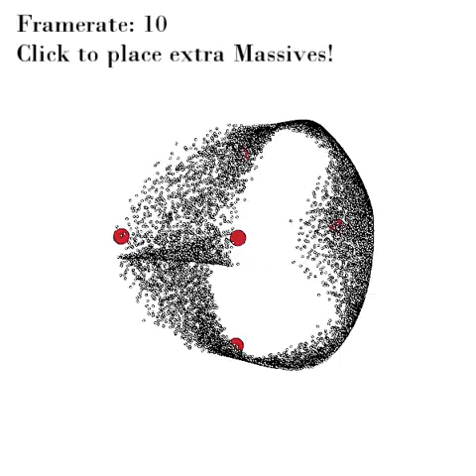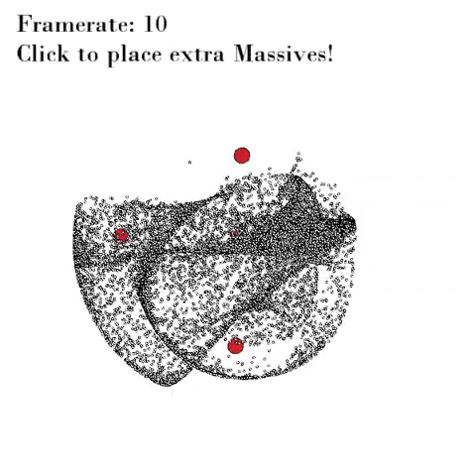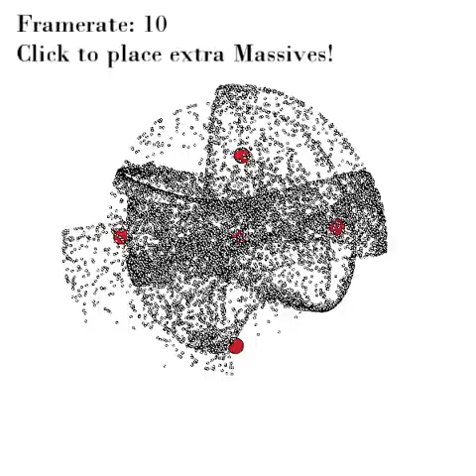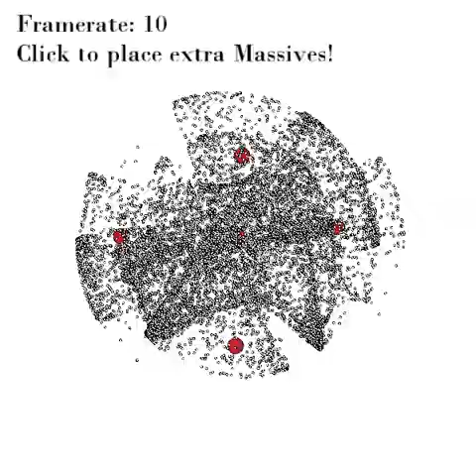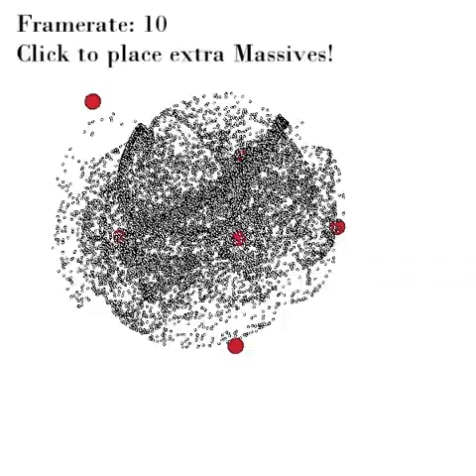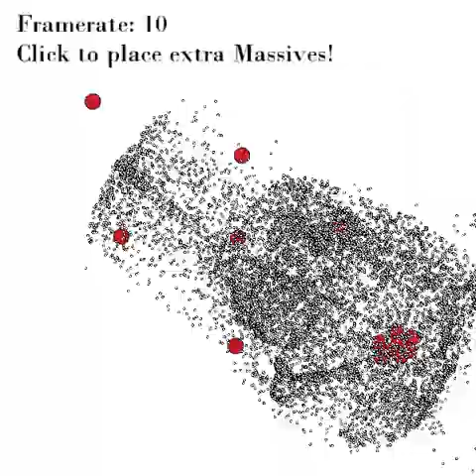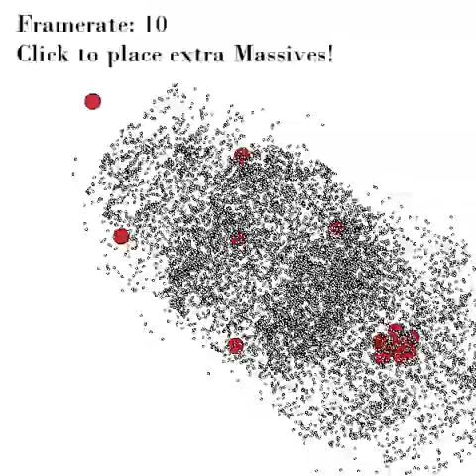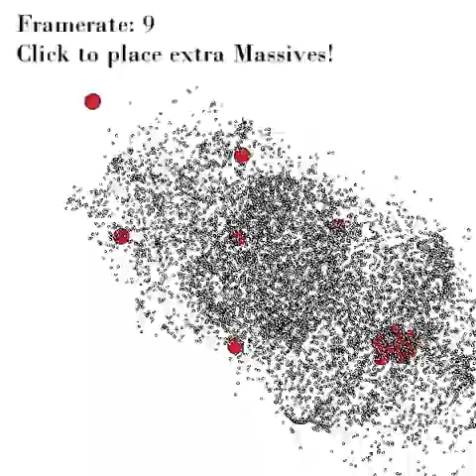Gravitational (like) Attraction Between A Few Massive Particles and "The Swarm"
Totally unoptimized (OOP, probably not the best thing to do here ... ) running with a swarm of 10000 particles